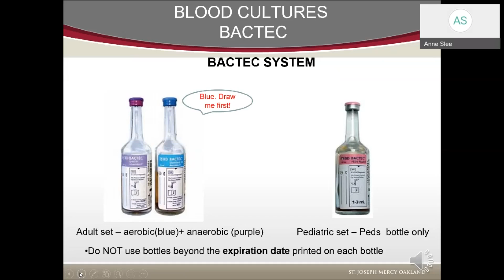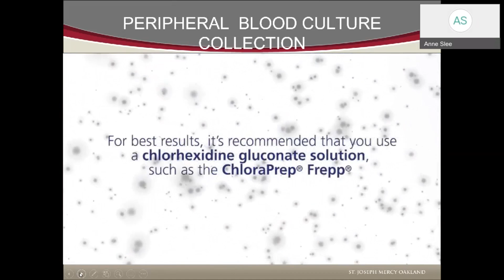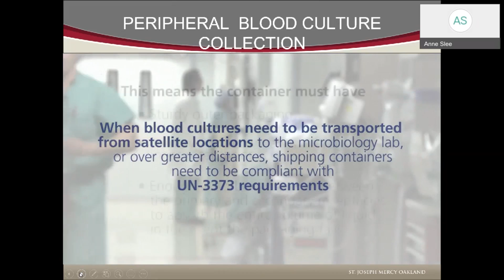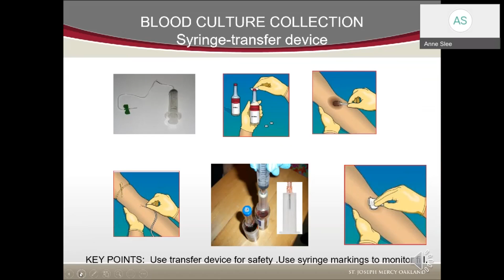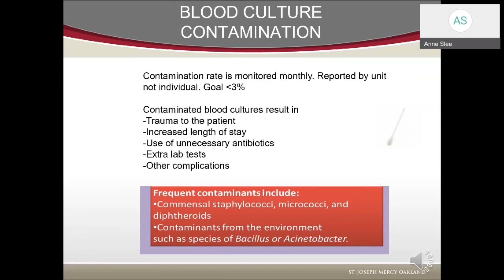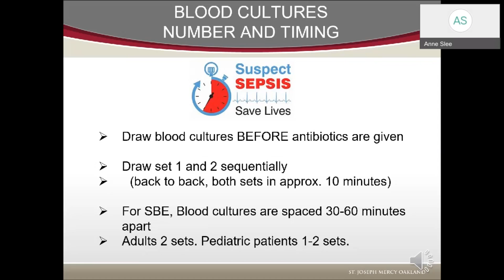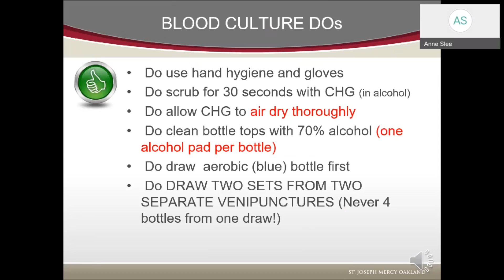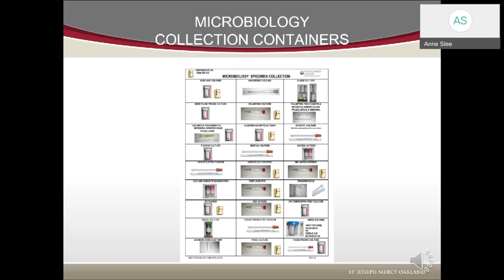Nursing Orientation Micro Presentation